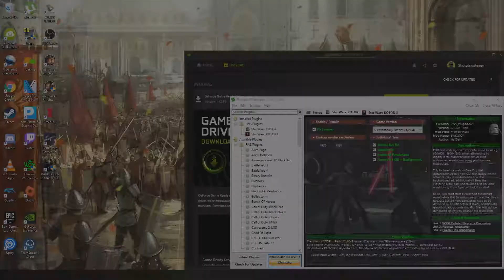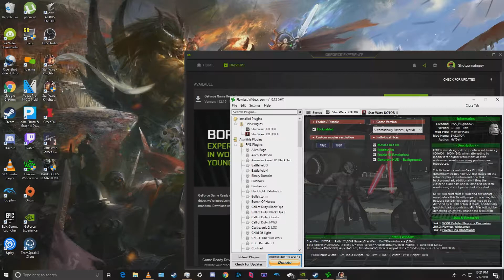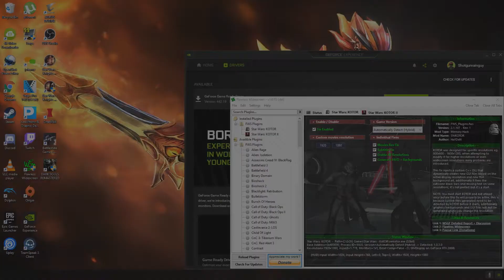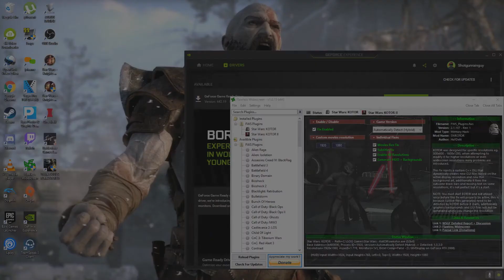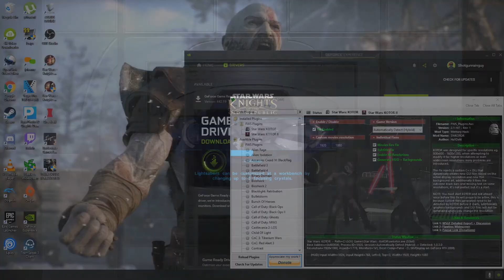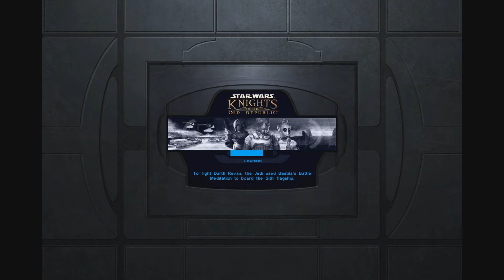Guy Play's Star Wars Knights Of The Old Republic Modded #39 The Truth Is Revealed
Now we know one of the biggest twists in gaming history from back then in the old 2000s, which shook my mind as a kid back in the day